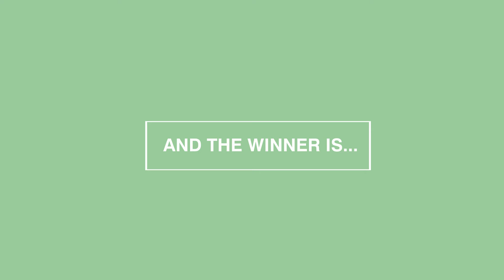The Australian Growth Awards 2021 Video Assets - Liliana Design Au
Launched in 2012, the Australian Growth Company Awards celebrate excellence and recognise companies that demonstrate high rates of sustainable growth, innovation, integrity and contribution to the community. My brief was to create digital and video assets for the 2021 awards using an existing brand guideline.
This became a challenge as in 2021, the emergence of a new COVID-19 variant and a spike in cases meant the awards could no longer take place in person and were instead held online. Now in video form, it was up to Embrace creative and I to create a short, twenty-second-long video for the award’s introduction, as well as other video assets, to go along with it. We decided that our goal for this video was to conjure a sense of feelings of growth, innovation and togetherness. The purpose of this event, which was to bring people and businesses together to celebrate growth and innovation, became especially important to represent as many of us were struggling with feelings of isolation and loneliness as a direct result of COVID-19. Taking note of this, we designed the AGCA introduction to look as though the images were coming, or rather, growing together to create a bigger picture. This is particularly evident in the first few frames of the video; wherein large rectangular shapes grow in to one another to create a portal into the rest of the video. This is enhanced by the appearance of a flower further down the line. The award’s existing brand colours, logo and graphics also helped to reinforce this idea of growth through togetherness. We also went in this direction for the video assets, which also feature dynamic shapes coming together to grow in to something more.